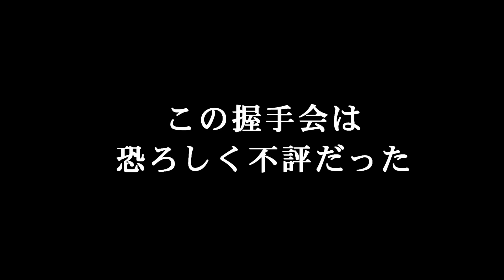『半沢直樹』感謝と恩返しの握手会【モノマネ半沢直樹】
お笑いコンビ「かにゃ」の動画チャンネル！

今回は
です。

半沢直樹の握手会を予想してみました(笑)

どうぞ(^^)/

★半沢直樹のモノマネ関連動画はこちら↓↓★